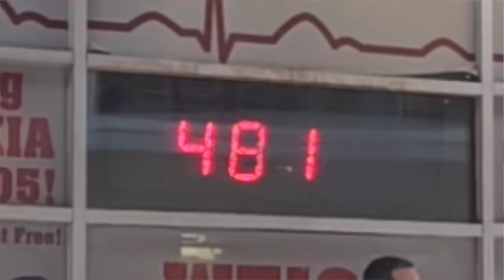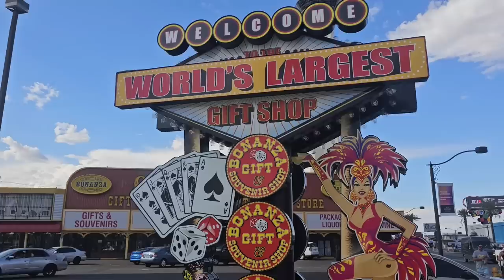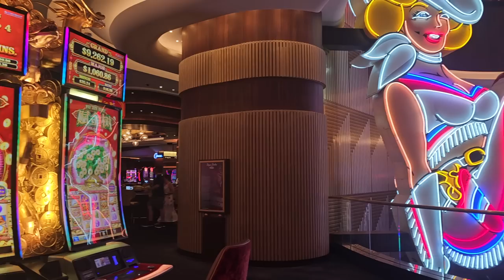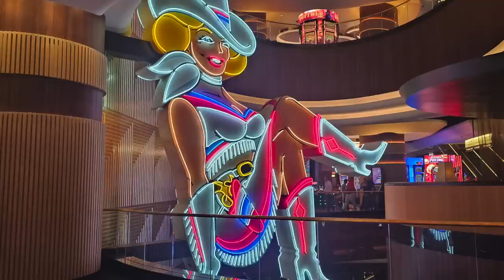Gold, Chocolate & Strippers: The World's Biggest Tourist Attractions in Las Vegas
The Wonderhussy Report 6.12.23
Gold, Chocolate & Strippers: Vegas's World's Biggest Tourist Attractions

Investigating the various attractions in Las Vegas that are billed as the "World's Biggest." Some are legitimately amazing, some are bunk -- but all are REALLY BIG!

Bitcoin link:
3H4kzyPxMEwNGNgntSpCQGDEj6xMADUUYC

Credits:
Vegas Vic postcard: BoldSolitude, Public domain, via Wikimedia Commons1953 Vegas Vic photo: Edward N. Edstrom, Public domain, via Wikimedia Commons